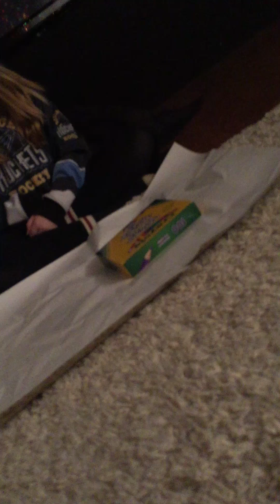How to rap a present part 2